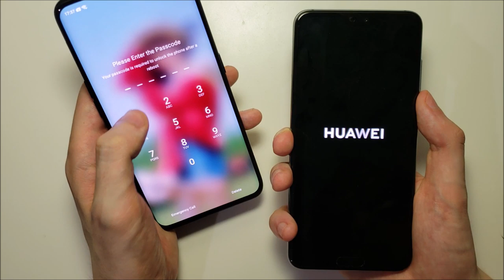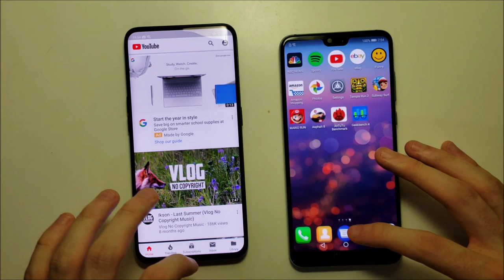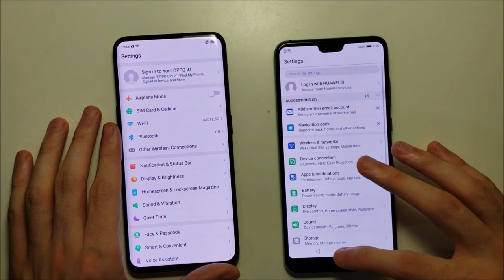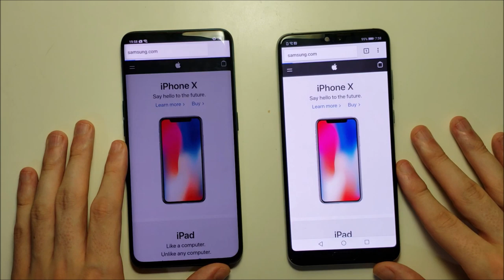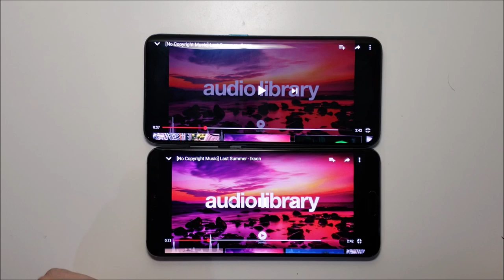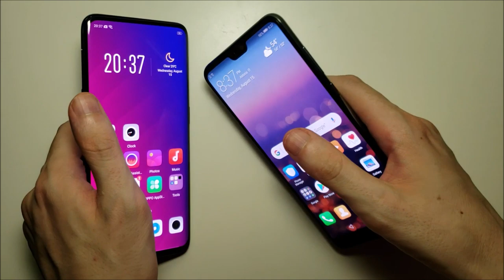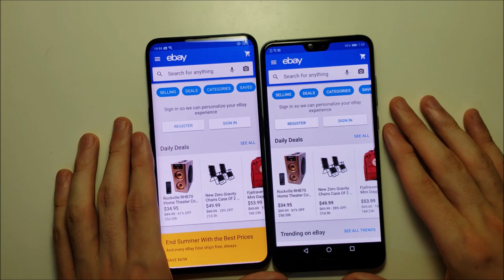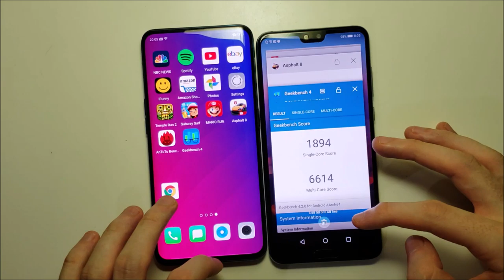Oppo Find X vs Huawei P20 Pro Speed Test, Speakers & Cameras!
Oppo Find X vs Huawei P20 Pro Speed Test, Speakers & Camera Test!

Test covers selfie and rear cameras, AnTuTU and Geekbench benchmarks, Chrome, specs, mutltasking, boot up, games/apps opening and more!